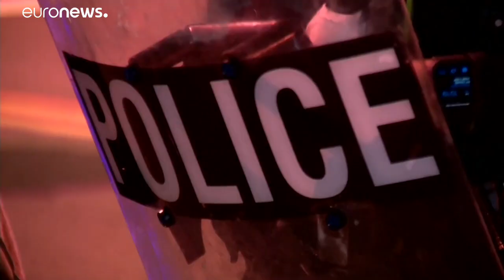USA: zavargásoktól is tartanak az elnökválasztás éjjelén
A washingtoni rendőrség készenlétben áll, mert több tüntetést is bejelentettek.